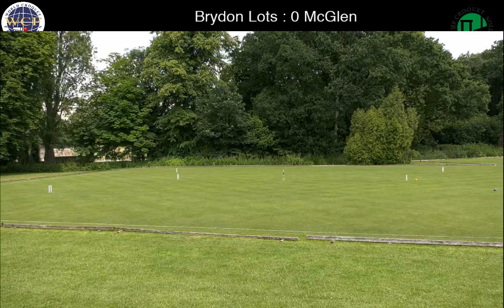The Croquet Association Live Stream